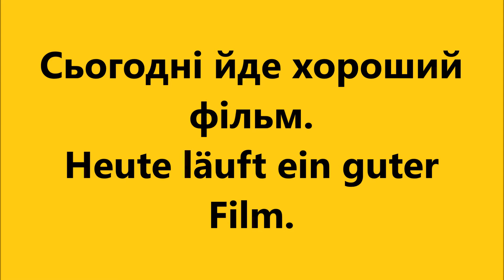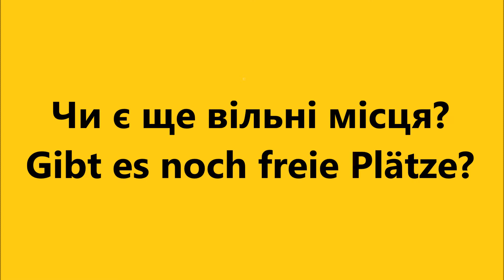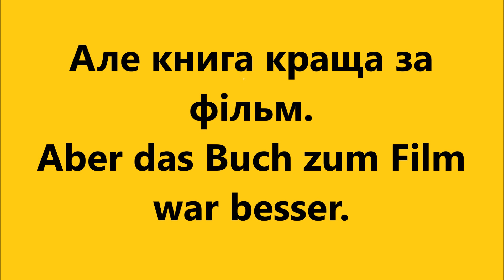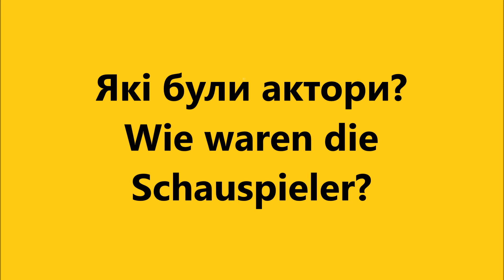Німецька мова: Урок 45 - В кіно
Уроки німецької мови